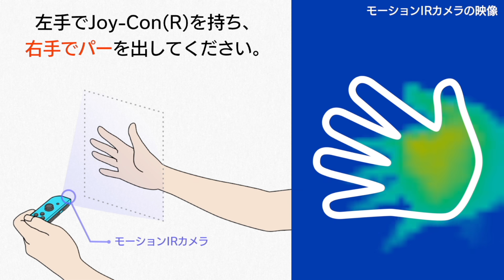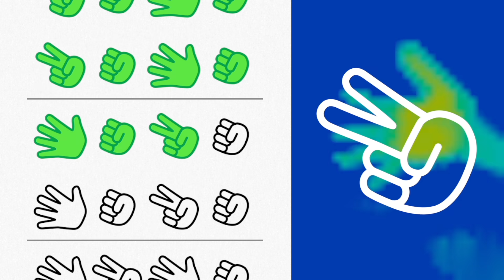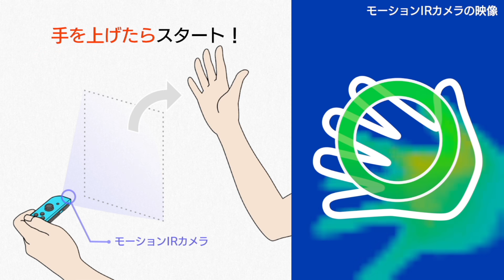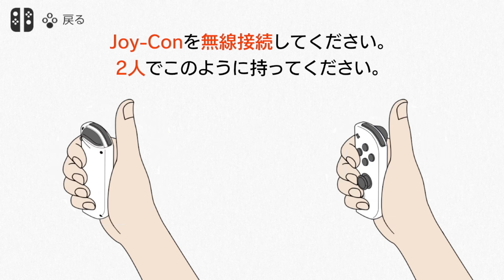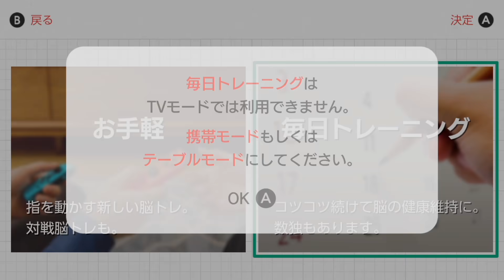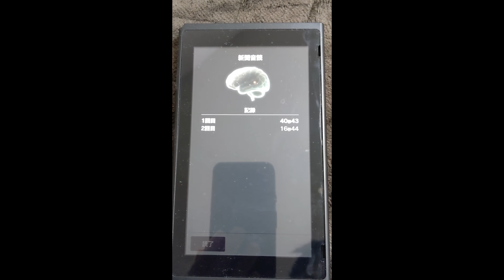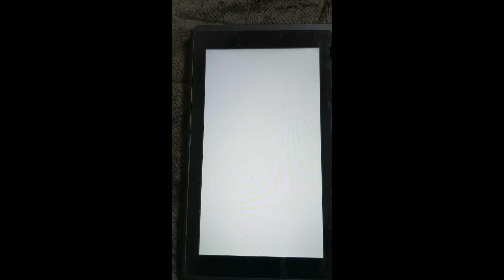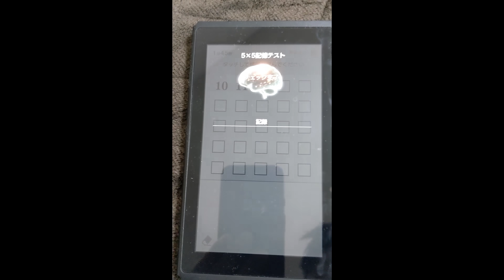すげぇ久しぶりに脳年齢測ってみたよ【脳を鍛える大人のnintendo switchトレーニング】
※この動画はフィクションです。実在の実況者や脳年齢とは一切関係ありません。